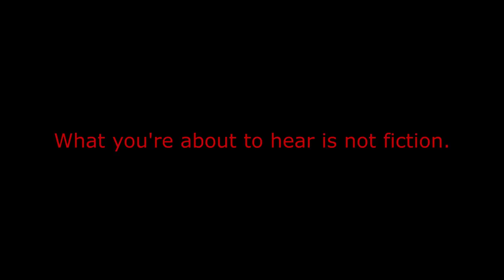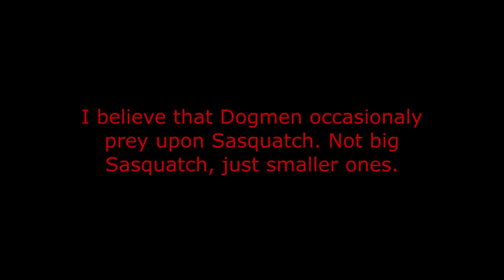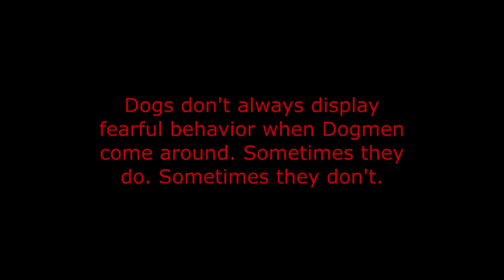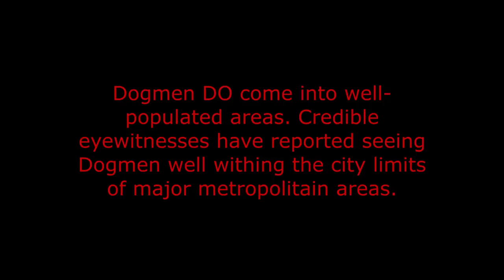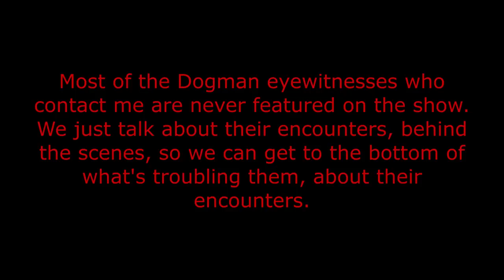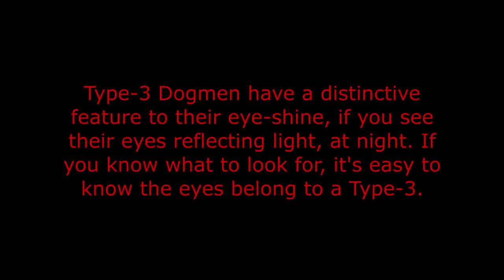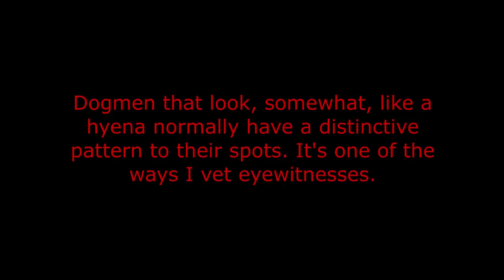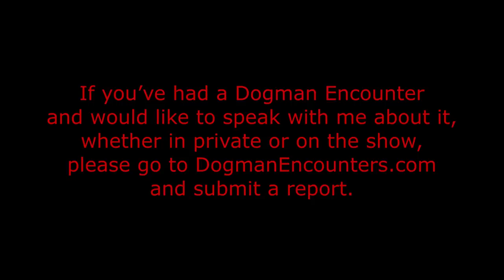Dogman Encounters Episode 370 (I Didn’t Believe in the Beast of Bray Road Until I Saw it!)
Tonight’s guest, Nate, is an environmental specialist who works for a company that’s based out of the Chicagoland area. Nate’s job requires him to do a lot of traveling to remote places, to monitor the water quality at various sites. One day, while he and a coworker were at a remote, inactive quarry, that his company owns, just outside of Elkhorn, Wisconsin, Nate saw a creature he had heard about, but didn’t believe to be extant. The Beast of Bray Rd. Until he had that sighting, he thought Dogmen weren’t real. He thought Dogmen were just imaginary beings that were talked about in tv shows for entertainment. He found out the hard way that day, though, that they’re all too real! The day Nate saw the Beast of Bray Road.